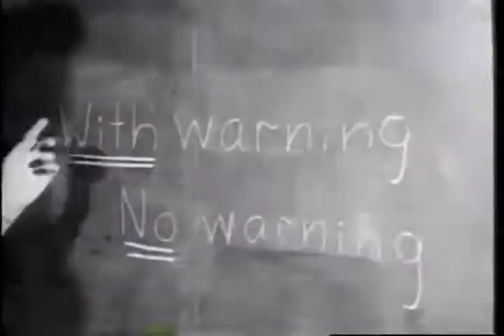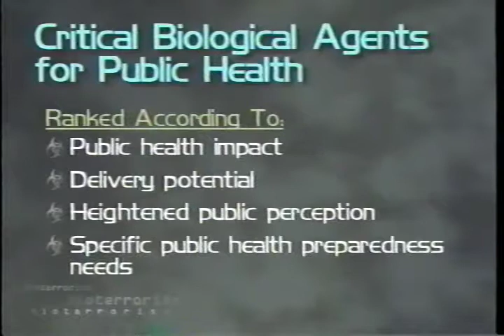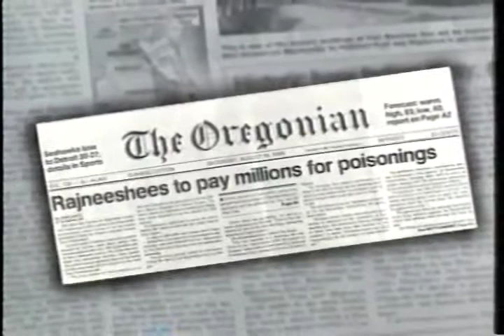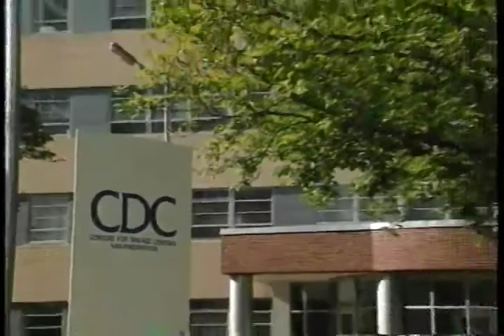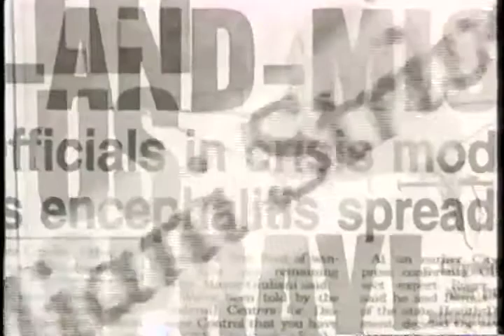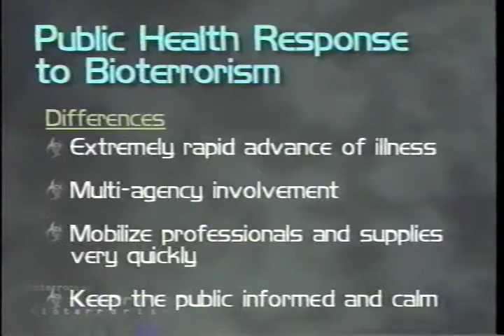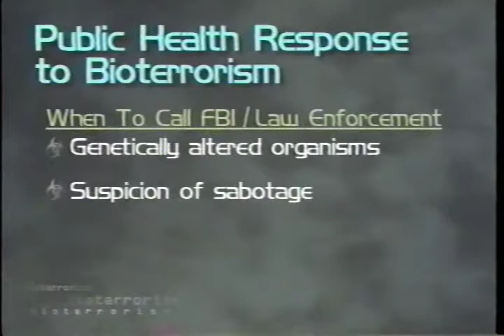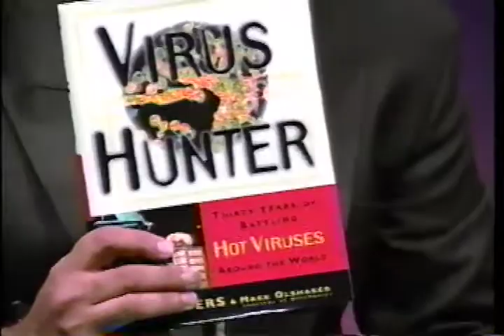Biological Warfare and Terrorism: The Military and Public Health Response (Part 5 of 6)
AVA20825VNB6, 2000

Knowledge about the extensive biological weapons programs in other countries and numerous recent bioterrorism threats has increased the concern regarding the medical management of biological agent casualties on the battlefield or domestically.